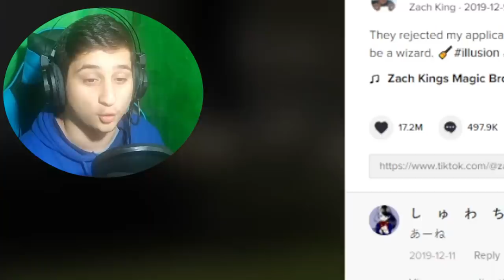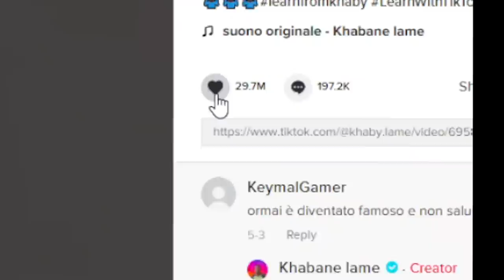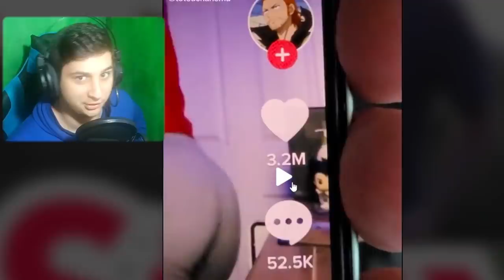ყველაზე ბევრ ნახვიანი TikTok ები